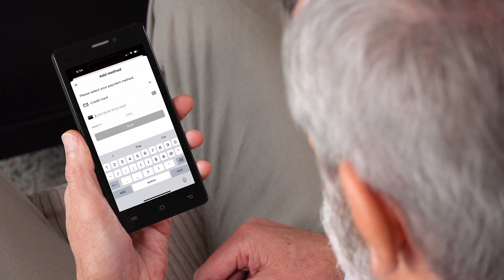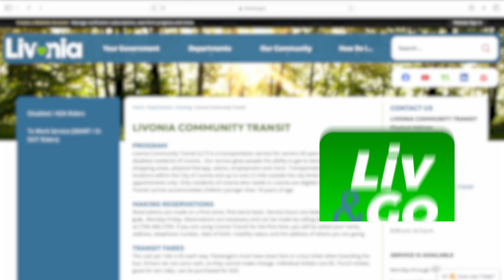Livonia Community Transit is now Liv&Go!